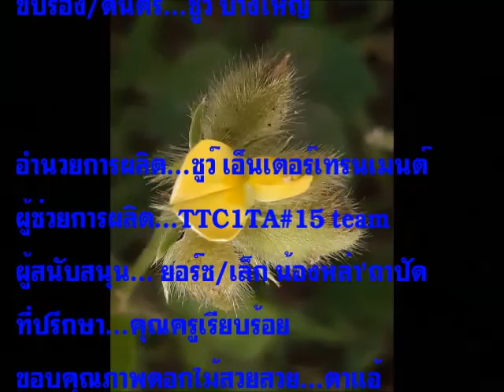ดอกบานไม่รู้โรย ชูว์ บางใหญ่